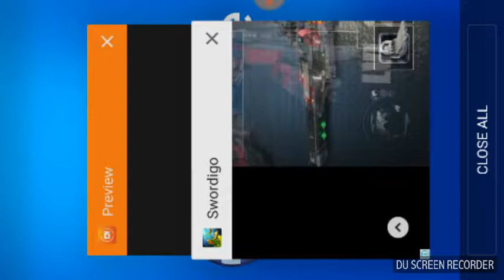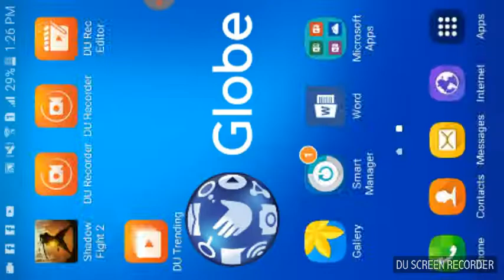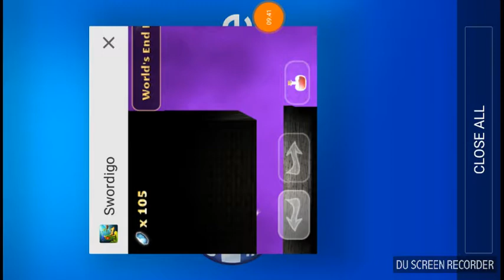Swodigo failed beating the final boss